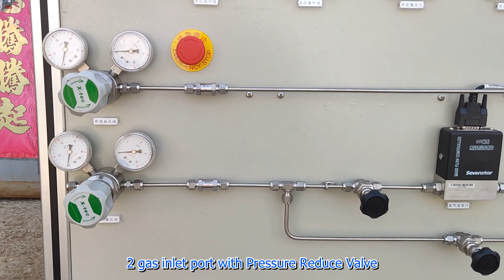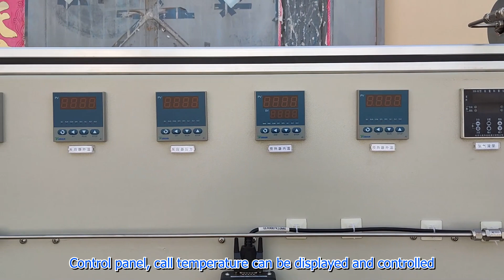Tubular Reactor System with PLC touch screen controller, everything is under control :)